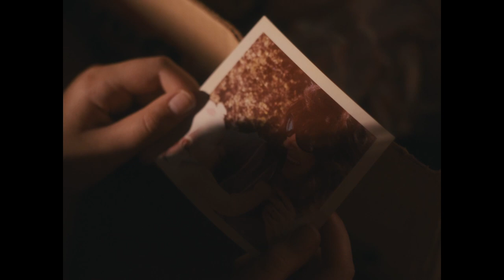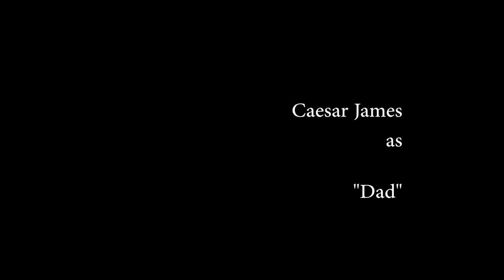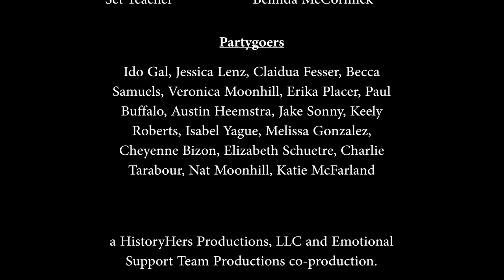A young girls relationship with her alcoholic mother. | Short Film "Sub"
Short Film: Sub
Written and Directed by: Matt Berns
Produced by: Matt Berns, Jacquelyn Ryan, Alex Dunlap, Charly Chambers
Cast: Kourtney Devinny, Piercey Dalton, Samantha Bartow, Jessica Burns, Kathleen Kenny, Caesar James
Edited by: Melissa Gearheart (Pretty Little Liars)
Director Of Photography: Ava Benjamin Shorr
Costume Designer: Alison Uhlfelder

Known as “Sub” around her 1970’s suburban town, Sophia Brief begins to learn that her nickname and distant relationship with her alcoholic mother may be more intertwined than she ever thought.

Written, directed, and produced by Matt Berns, “Sub” tells the story of Sophia (Kourtney Devinny), a little girl who has been emotionally mistreated by her mother. Why is this happening?

At the beginning of the story, we find Sophia (Kourtney Devinny) curled up with a teddy bear in the corner of a house meanwhile, her teenage sisters Betty and Julia are giving a party. The first thought that we have is that her siblings are doing something behind their parents' back, but as soon as Sophia let them know that they have arrived, they only comment between them if they may be drunk or sober. Meanwhile, Sophia is helping out her sisters cleaning the pool she hugs both a liquor bottle and her stuffed toy.

This strong intro places us in a harsh environment for a little girl, normalized by her sisters and family.

We quickly realize that her mother (Piercey Dalton), who has problems with alcohol, rarely spends time with her and stop smiling every time she sees her around the house. It’s like Sophia’s presence irritates her.

The situations are bowling to a point in which Julia stands-up for her little sister, after she gets hurt after falling of a tree. Their mother doesn’t care enough to help her but instead, punish her for the behavior. In that moment is when Julia decides to tell Sophia the secret of her family. She’s being called “Sub” as a short form of substitute since she had a younger sister who pass away when she was a baby.

Sophia, even with her young age, understands her mother’s grief, and a small change starts to happen.

Sub is a short film that explores a hard and unusual topic, and overthrows the “perfect image” that society expects of a mother.